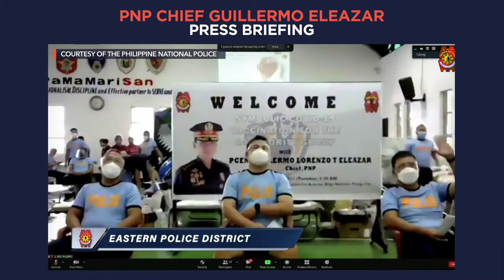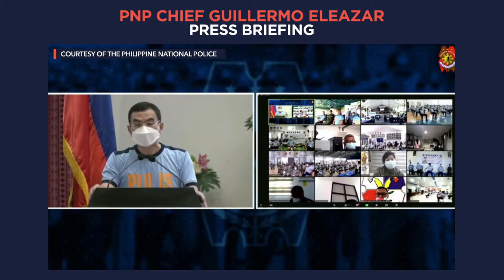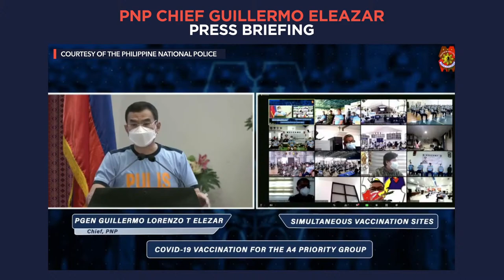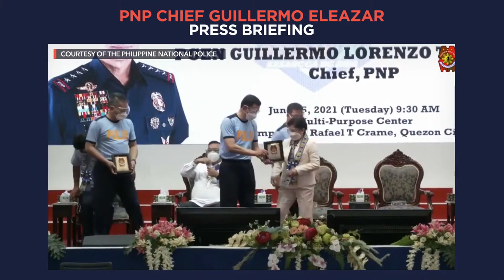PNP chief Guillermo Eleazar press briefing | Tuesday, June 15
More videos on Rappler Philippine National Police chief Guillermo Eleazar holds a press briefing on Tuesday, June 15 Follow Rappler for the latest news in the Philippines and around the world.